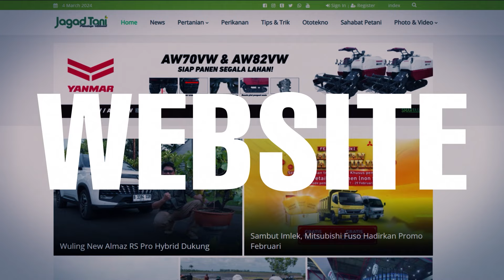Omzet Puluhan Juta Berkat Kodok Lembu (BULLFROG)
PENGEN USAHA DAN BISNIS ANDA TAYANG DI JAGADTANI ???

Jagadtani merupakan media nasional yang membahas tentang Pertanian, Kehutanan, Peternakan, Perikanan dan Hewan. Jagad Tani disajikan secara berbeda dan inspiratif bagi para petani milenial.